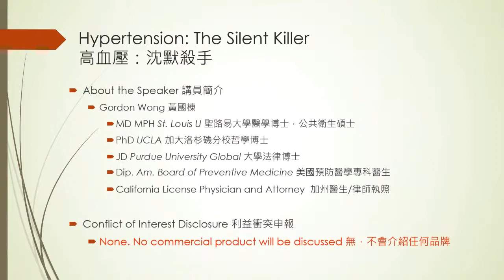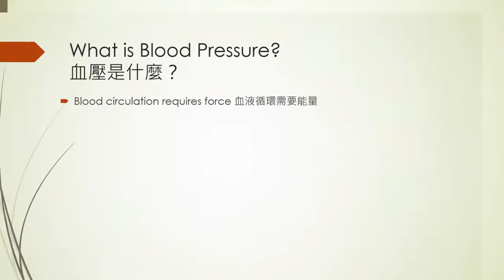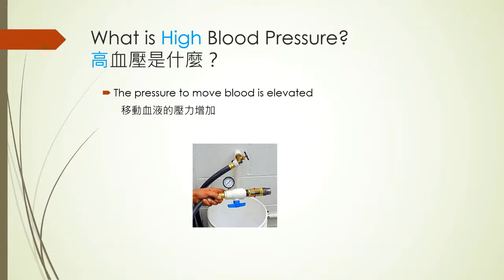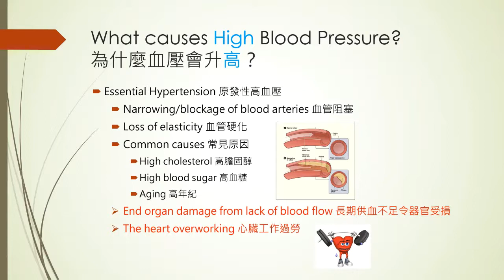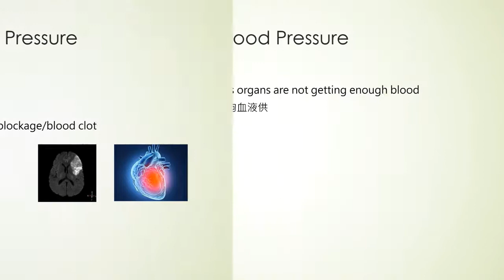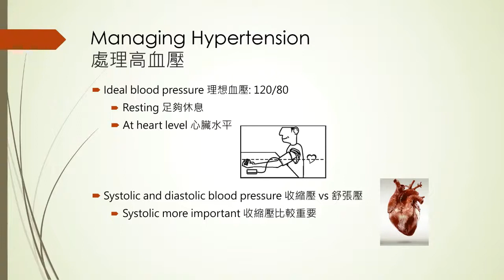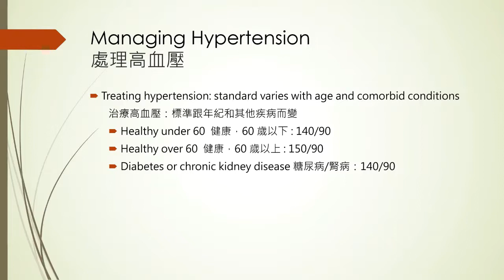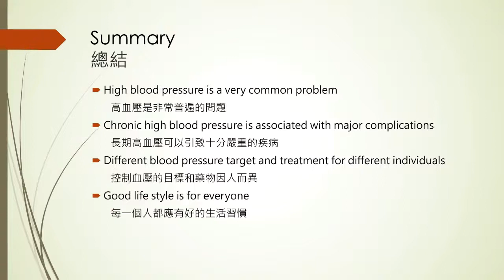【高血壓】什麼是高血壓｜怎樣處理高血壓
醫生為你解釋什麼是高血壓，和怎樣處理高血壓。也解釋為什麼治療的標準會在變。